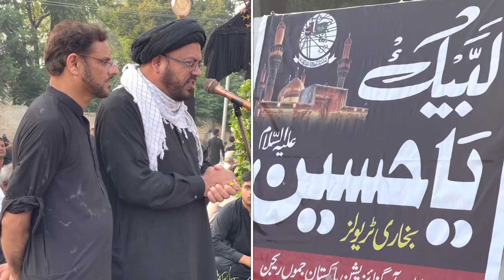Allama Tahir Naqvi Speech on occasion of Arbaeen procession at Chowk Shaheedain Mirpur | CNI News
Mirpur: Allama Tahir Naqvi Speech on occasion of Arbaeen procession at Chowk Shaheedain Mirpur | CNI News